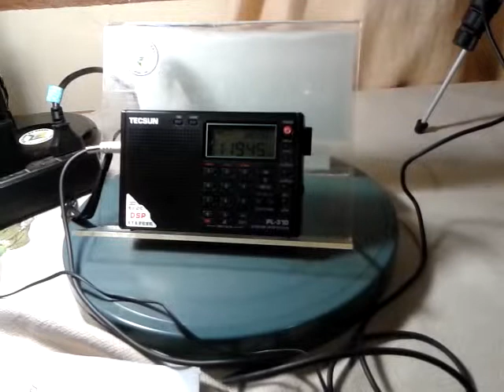Radio Free Asia - 11.945 kHz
Emissora: Radio Free Asia.
Frequência: 11.945 kHz (25 m).
Localidade: Agignan Point - MRA.
Ouvida em Bandeirantes - PR - Brasil, no dia 25/04/2014, às 21:01 horas UTC, com transmissão de programa em coreano.
Receptor: Tecsun PL310.
Antena: Loop blindada (4.5 - 22 MHz).
SINPO: 45243.